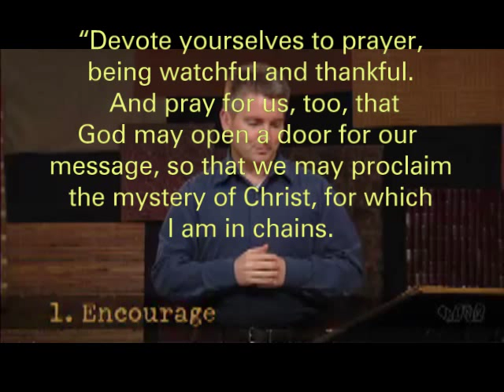Chad Entinger - Encourage, Evangelize and Edify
This is an edited video from LinkASL produced by Deaf Missions. Executive Director Chad Entinger shares how important it is to link with others in a way that encourages, evangelizes, and edifies.